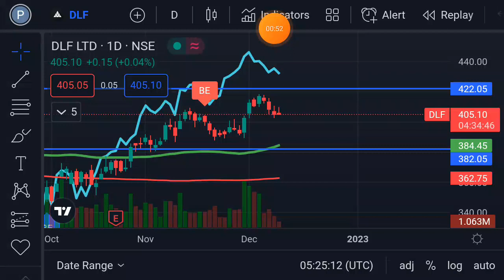DLF share target | DLF share latest news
Open Demat Account in Angel One
Trading Chart Pattern
Price Action Trading Book
The Psychology of Money Book
The Power of Subconscious Mind Book
Boya By M1 Mic
Boya By M1 Pro
Double Wireless Mic Rode
The Intelligent Investor Book
The Smart Investor's Ebook
100 Ways to Become A Millionaire's Ebook
Poco M4 Pro 5G My Phone
Redmi Note 11T 5G My Phone